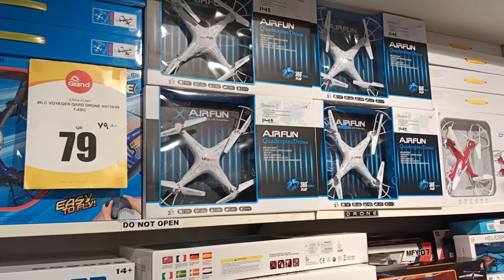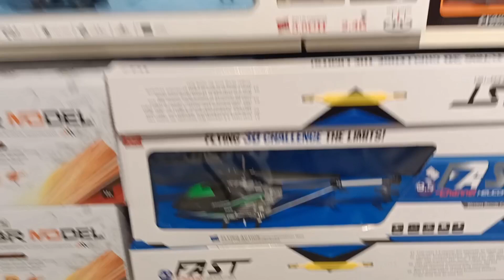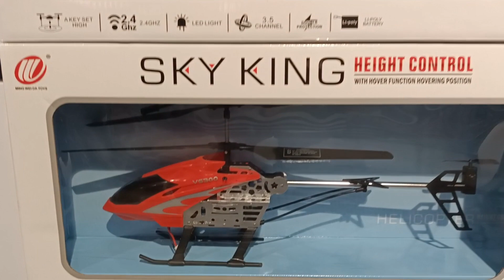Toy drones are the best birthday gift for your kids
Toy drones are the best birthday gift for your kids , which are easy to fly and can bring joy to the home